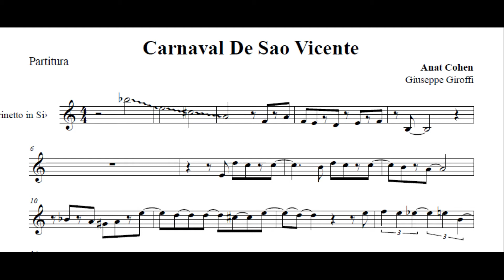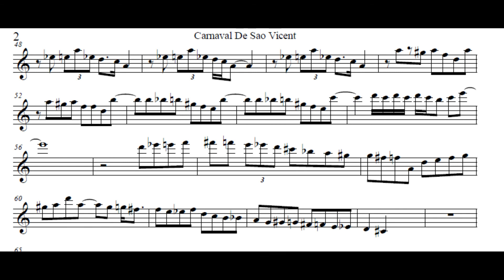Carnaval De Sao Vicente - @AnatCohenMusic solo Transcription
Carnaval De Sao Vicente - Anat Cohen solo Transcription